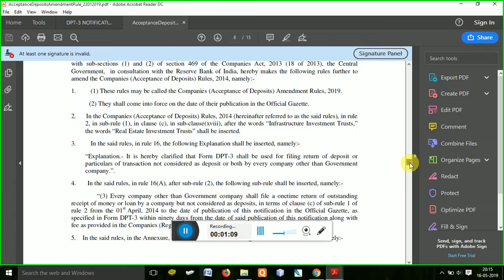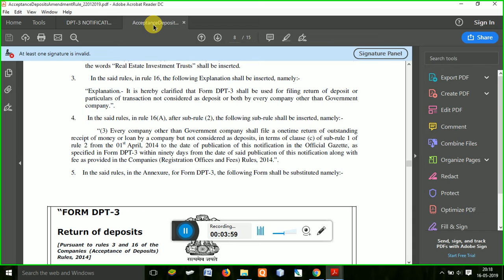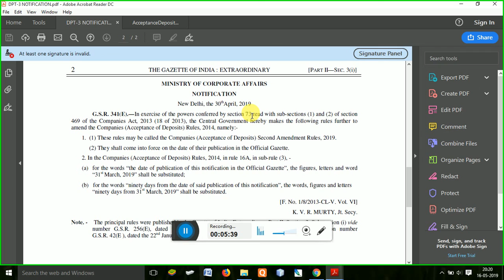MCA NOTIFICATION (30TH APRIL, 2019) : REGARDING DPT-3 BY CS MANISHA SHARMA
MCA NOTIFICATION (30TH APRIL, 2019) : REGARDING DPT-3